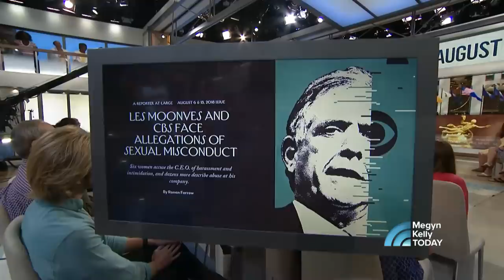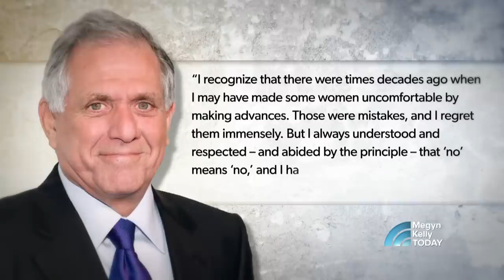Megyn Kelly TODAY Panel Discusses Allegations Against CBS CEO Les Moonves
Megyn Kelly discusses the sexual harassment claims against CBS CEO Les Moonves, adding perspective from her own experience. To talk about the CBS investigation into the allegations, Kelly is joined by NBC’s Dylan Dreyer and Stephanie Gosk and Amy Holmes of PBS's “In Principle.” The panel also talks about the reboot of “Murphy Brown” and their recent vacations.

Catherine Oxenberg